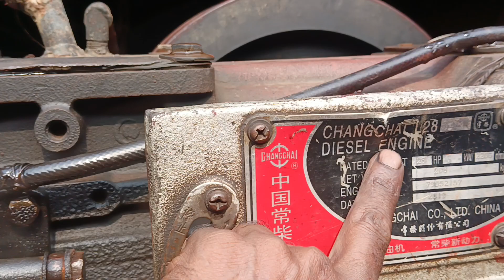How to If there is a problem, the Bible up-down solves it